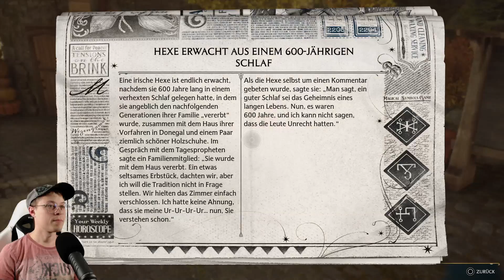Tierbeziehung vs. Menschbeziehung! - Hogwarts Legacy #59 (deutsch/ german)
"Hogwarts Legacy" Playstation 5 (PS5) // Nintendo Switch